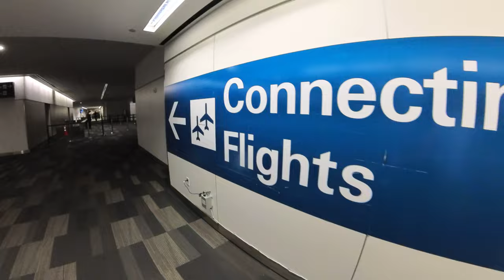POLYNÉSIE FRANÇAISE : LE DÉPART !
Épisode 1 de notre voyage en Polynésie Française

Départ d'Orly 4, arrivée sur Tahiti

Les vacances commencent à Moorea